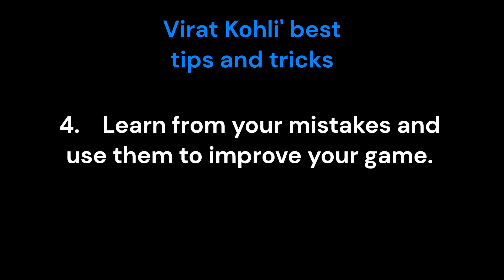Virat Kohli success story/ virat kohli mindset/ virat kohli tips for success/ virat kohli life story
Here I usually talk about various Legendary Personalities who leave their legacy behind in the field for generation to inspire..., like amazing and unknown facts, life story, struggles, overcome barriers and accomplishments.

Virat Kohli is one of the greatest cricketers of the modern era, and his life story is a testament to the power of hard work, dedication, and passion. In this account, we will delve into the most interesting and unknown facts about his life, his struggles, challenges, and barriers, his dreams and passion for cricket, his motivation and overcoming of shortcomings, hard practice dedication, consistency, mindset, playing styles, specifically batting and bowling, his experience as a team member of the Indian cricket team, his records, total scores, and wickets, his accomplishments and achievements, honours in life, net worth and annual income estimates, and in the end, his legacy for upcoming cricketers.